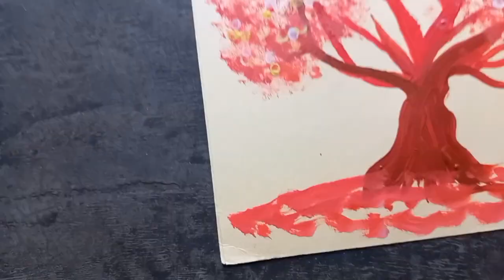Easy Painting with earbud / Nature painting for beginners | painting tutorials/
Easy Painting for beginners